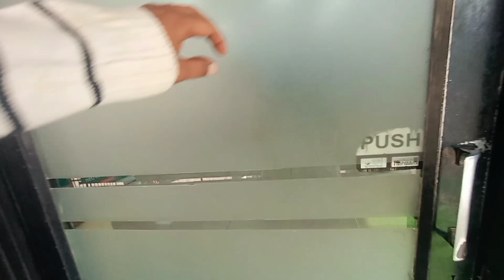Achanak Bank Se aya phone to pta chla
Daily vlogs
Daily vlogger
daily show
daily dose
the daily show
vlog
family vlog
daily
sitara yaseen daily vlog
study vlog
korean daily vlog
indian truck driver daily vlog
school vlogs
date vlogs